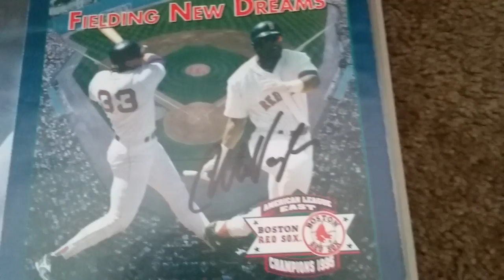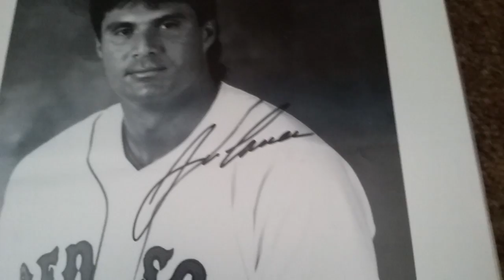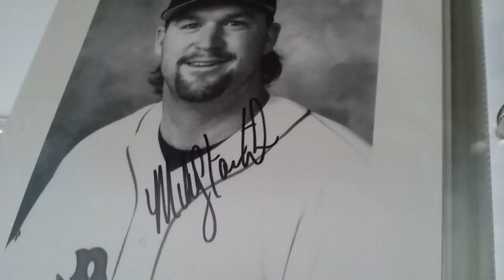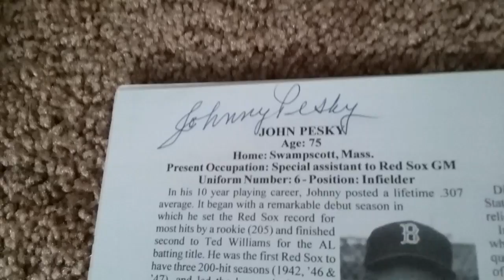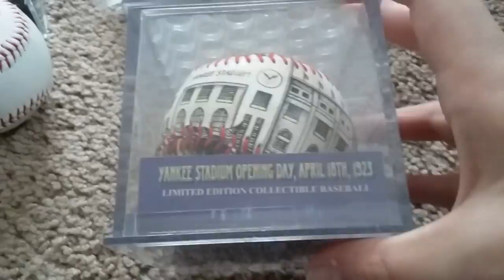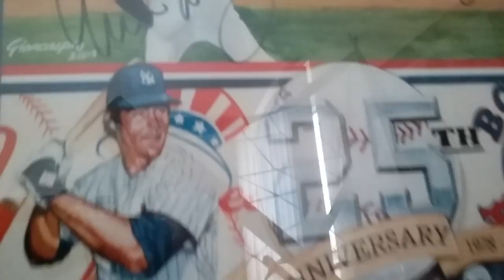Baseball's and memorabilia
I have some signed balls and photos